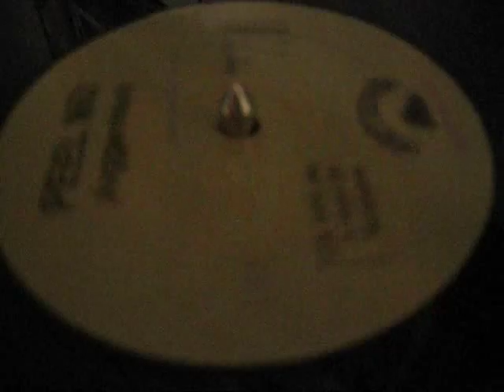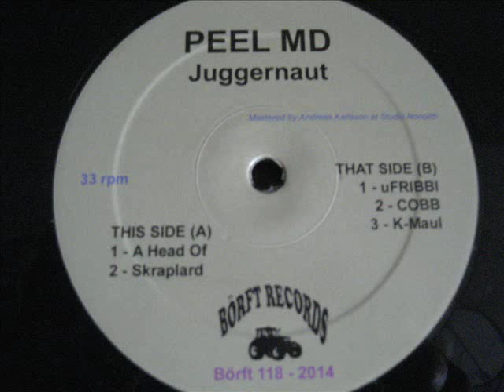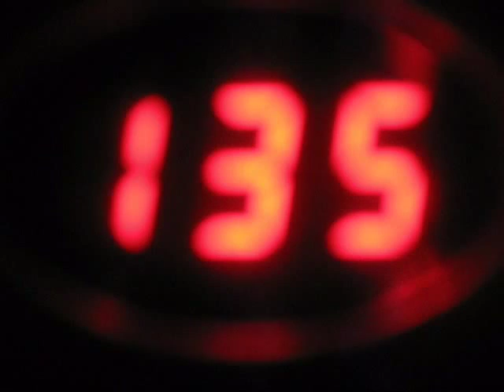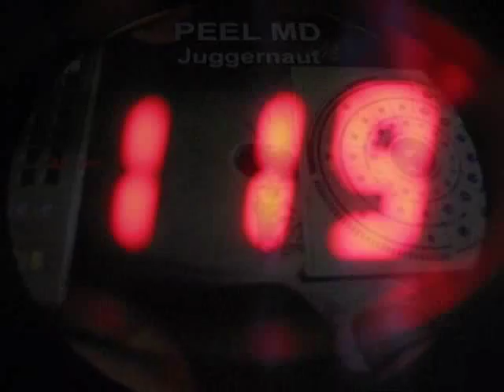PEEL MD - Juggernaut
A 5 track 12inch miniLP out now! This is PEEL MD's second release. This is real skew acid and deep enough too drown in all the massive sounds. Mastered by Andreas Karlsson at Studio Nonolith. This i Börft 118, 2014. (This clip contains short snippets from three of the tracks)